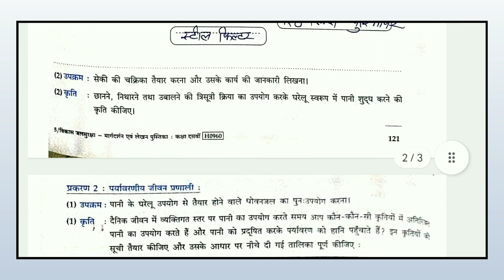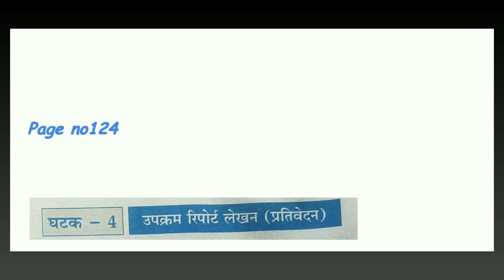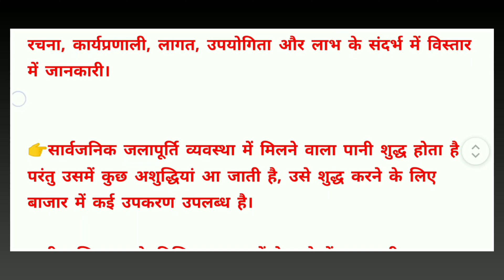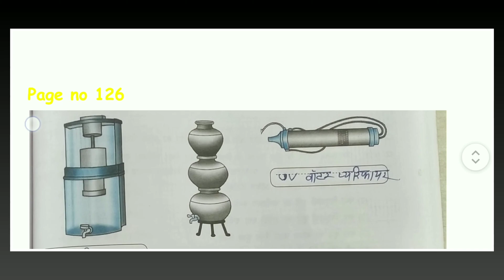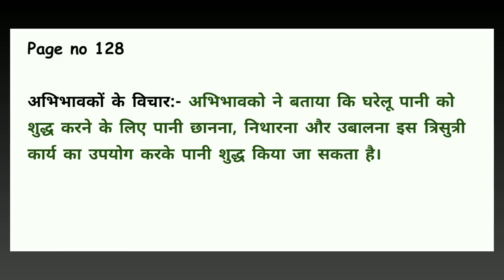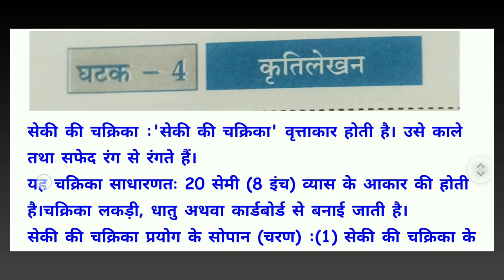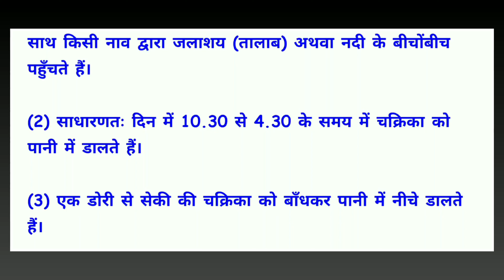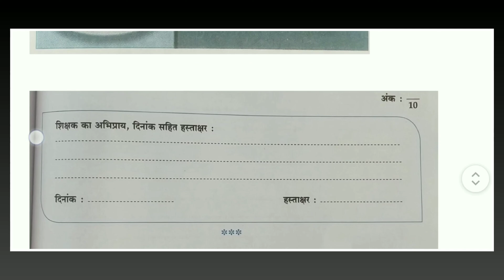जल सुरक्षा |विकास मार्गदर्शन एवं लेखन पुस्तिका |कक्षा दसवीं| हिंदी | उपक्रम रिपोर्ट लेखन|123to 129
जल सुरक्षा |विकास मार्गदर्शन एवं लेखन पुस्तिका |कक्षा दसवीं| हिंदी माध्यम| उपक्रम  रिपोर्ट लेखन|123to 129